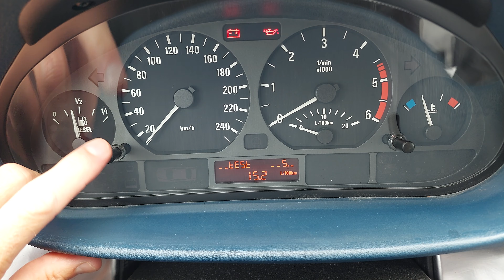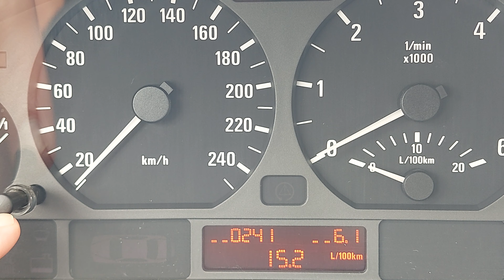BMW titkos menü, üzemanyag mennyiség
BMW autodiagnosztika műszerfallal E46 320d, avagy a BMW titkos menu, security menu.
Üzemanyag mennyiség a tankban.